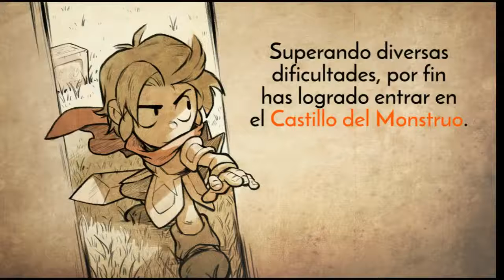Wonder Boy: The Dragon's Trap REMAKE 2017 - Part 1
Remake del clásico juego de SEGA